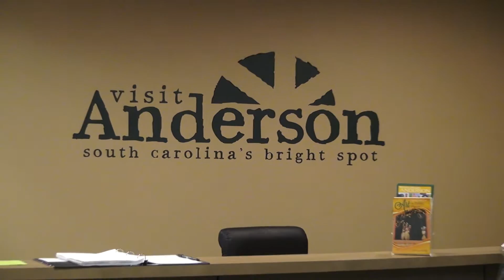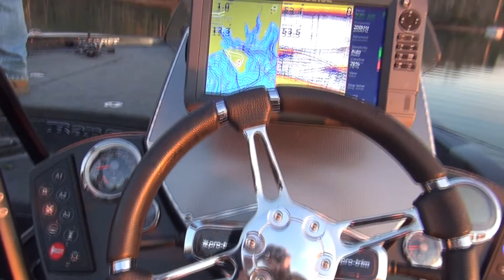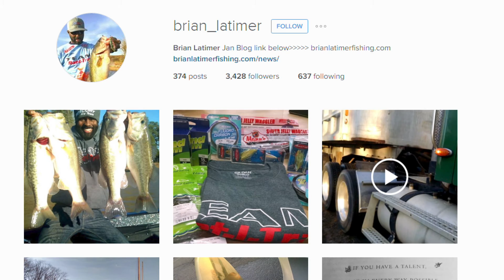Interview with Brian Latimer About Lake Hartwell - Anderson County, SC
Today we are joined with professional angler Brian Latimer, who will be competing in the upcoming Walmart FLW Fishing Tournament, hosted at Green Pond Landing & Event Center on beautiful Lake Hartwell, Anderson SC. Brian talks about his passions, as well as what got him into professional fishing, as well as the impact it has on him and many other people in Anderson and the world. Brian is also joined by Anderson County Council District 6 Representative, Ken Waters. Brian & Ken share their passion for fishing as well as their thoughts on how fishing has changed and evolved into what it is today. We hope you enjoy!

Periscope: ACTV193